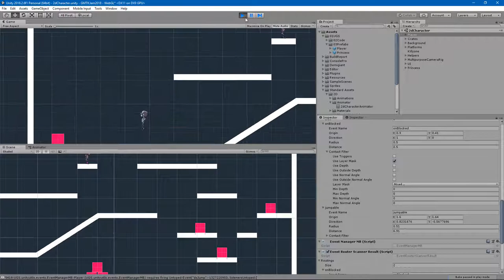Game Maker's Pencil Case: DevLog 1: AI control tuning (for GMTKJam 2018)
First part of a platformer without player control is an AI player.

In this WIP vid, I'm tuning the AI to get them to do useful things.

Next, I'll be working on allowing the human player to place platforms = the actual mechanic the game provides in place of control of the character.

Btw, since I'm focusing on mechanics first, I'm using the Unity platformer sample project as my base (mostly for the graphics).  My actual graphics will be much worse that these -- I'm planning stick figures and graph paper :D  Hence Game Maker's Pencil Case !